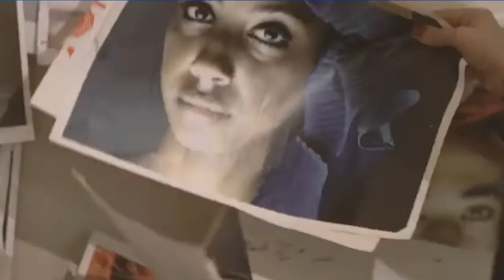Italian artist focusing on painting, Roberta Coni.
Roberta Coni was born in Marino (Rome) in 1976. She graduated from the Academy of Fine Arts in Rome in 1999. She studied in Spain and the United States.

Primarily interested in the human figure, she mixes the classical technique of oil painting with heavy body paste made of bitumen, melted wax and glue.

Since 2009, her artistic research has been geared toward large-scale paintings, in which the face often emerges from the shadows. An interpretation of the contemplative soul aimed in continuous introspection. Her work is characterized by its strong realism while combining rougher materials.

Discover female figures with poignant expressions, faces in the foreground, with detailed attention, almost lenticular. The brush focuses on the skin and eyes, and in particular to the secret pulse of the pictorial surface. The faces are often marked by time flowing relentlessly on the skin, deforming and shaping it over the years, to reveal the soul.

The artist therefore moves with a strong and entirely contemporary attention to the solutions offered by digital technologies without neglecting the quality of the brushstroke that over time has been enriched with new vibrations of the pictorial fabric where the wrinkles and folds of the epidermis.

A tactile bridge made of fragments and the perception of time through the artist's hands and thoughts, a psychic awakened and animated by the breath of life hidden in the dynamic projections evoked by paintings that approach the possible meaning of the world by reworking the amorphous and sense. Matter is conceived, formed, and reconstituted.

The artist’s pictorial matter thus becomes the material existential of the gaze and the psyche that binds Coni to the people portrayed and to the viewer through a tactile bridge made of perceptions and fragments of time.

She has created a compendium of contemporary work as she integrates video-art with the visual language of her paintings for creations made with the same techniques.

She has received numerous awards abroad including England, Turkey and China.